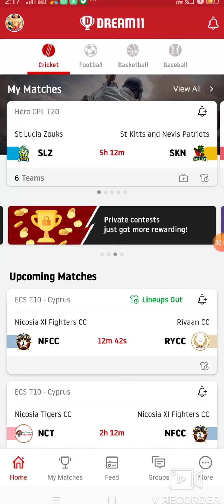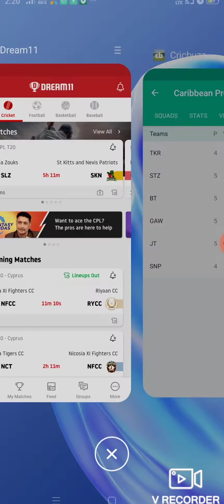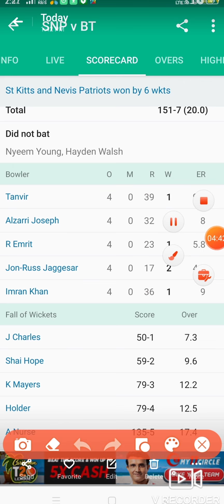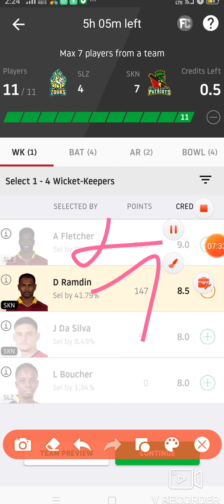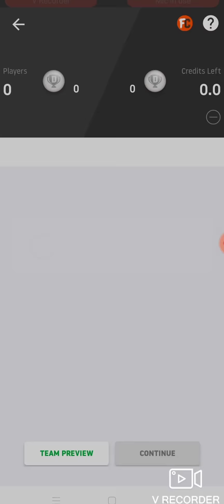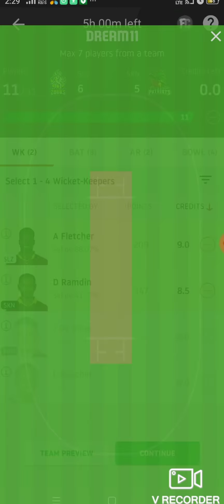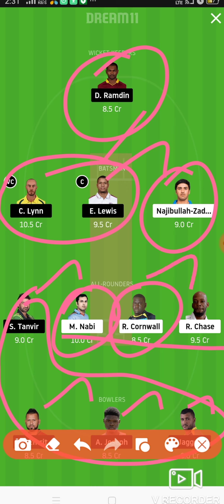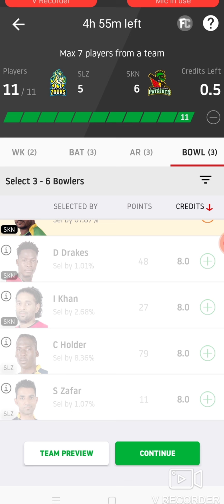SKN vs SLZ dream 11 team in CPL T20 League.dream 11 prediction in Tamil.